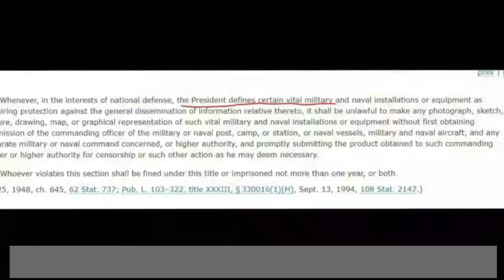Finkles Reaction Review Part 1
A summary of some of the reactions to the camera